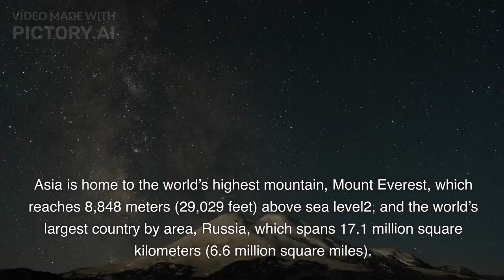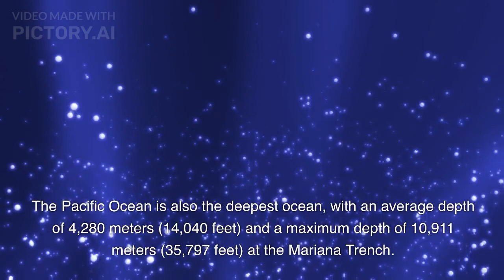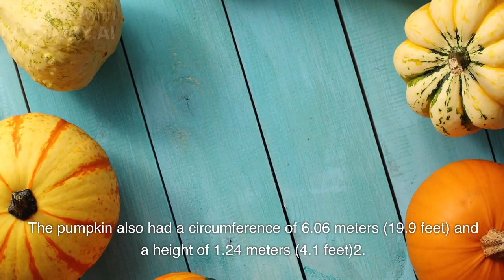Top Biggest Things in the World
The biggest things on Earth. That’s a very interesting topic,
• The biggest continent on Earth is Asia, which covers an area of about 44.5 million square kilometers (17.2 million square miles) and has a population of about 4.6 billion people1. Asia is home to the world’s highest mountain, Mount Everest, which reaches 8,848 meters (29,029 feet) above sea level2, and the world’s largest country by area, Russia, which spans 17.1 million square kilometers (6.6 million square miles).
• The biggest ocean on Earth is the Pacific Ocean, which covers an area of about 165.2 million square kilometers (63.8 million square miles) and contains about 50% of the world’s water. The Pacific Ocean is also the deepest ocean, with an average depth of 4,280 meters (14,040 feet) and a maximum depth of 10,911 meters (35,797 feet) at the Mariana Trench.
• The biggest animal on Earth is the Antarctic blue whale, which can weigh up to 400,000 pounds (approximately 33 elephants) and reach up to 98 feet in length. The whale has a heart the size of a small car, and during the main feeding season, it consumes around 7936 pounds of krill per day. It is the loudest animal on Earth, even louder than a jet engine – its calls reach 188 decibels while a jet reaches 140 decibels.
• The biggest tree on Earth is the General Sherman, a giant sequoia tree located at California’s Sequoia National Park. The tree measures about 52,500 cubic feet and was reckoned about 2000 years older. The tree has a height of 83.8 meters (275 feet), a diameter of 7.7 meters (25 feet), and a circumference of 24.1 meters (79 feet) at the base.
• The biggest salt flat on Earth is the Salar de Uyuni, located at South Bolivia of Daniel Campos Province in Potosi. It measures about 10,582 square kilometers (4,086 square miles) and has an elevation of 3,656 meters (11,995 feet) above sea level. It is believed that the Salar de Uyuni was formed because of the evaporation of a prehistoric lake that covered most of the Altiplano plateau.
• The biggest impact crater on Earth is the Vredefort crater, located in South Africa. It has a diameter of about 300 kilometers (186 miles) and was formed by a meteorite that struck the Earth about 2 billion years ago. The impact was so powerful that it caused global earthquakes and volcanic eruptions, and may have altered the climate and the evolution of life on Earth.
• the biggest building on Earth in terms of height is the Burj Khalifa in Dubai, United Arab Emirates. It has a height of 828 metres (2,717 ft) and has 163 floors. It was completed in 2010 and is used for mixed purposes, such as residential, hotel, office, and observation. It is also the tallest structure ever built by humans.
• the biggest bridge on Earth in terms of length is the Danyang-Kunshan Grand Bridge in China. It has a length of 164.8 kilometers (102.4 miles) and is part of the Beijing-Shanghai High-Speed Railway. It was completed in 2010 and holds the Guinness World Record for the longest bridge of any type. It crosses several cities, lakes, and rivers along the Yangtze River Delta
•  the biggest statue on Earth in terms of height is the Statue of Unity in Gujarat, India. It has a height of 182 meters (597 feet) and depicts Vallabhbhai Patel, one of the founding fathers of India. It was completed in 2018 and stands on a 58-meter (190-foot) base. It is the world’s tallest statue and a symbol of national unity and pride.
• The biggest bird by height is the common ostrich (Struthio camelus), which lives on the plains of Africa and Arabia. The males can reach heights of 2.8 meters (9.2 feet) and weigh over 156 kilograms (344 pounds). They are also the fastest-running birds, reaching speeds of up to 70 kilometers per hour (43 miles per hour).
•  the biggest fruit on Earth in terms of weight is the Atlantic giant pumpkin (Cucurbita maxima), which is native to North America and is a type of squash. The world record for the heaviest pumpkin was set in 2016 by Mathias Willemijns from Belgium, who grew a pumpkin that weighed 1,190.49 kilograms (2,624.6 pounds). The pumpkin also had a circumference of 6.06 meters (19.9 feet) and a height of 1.24 meters (4.1 feet)2. The pumpkin was authenticated by the Great Pumpkin Commonwealth (GPC) in Ludwigsburg, Germany.